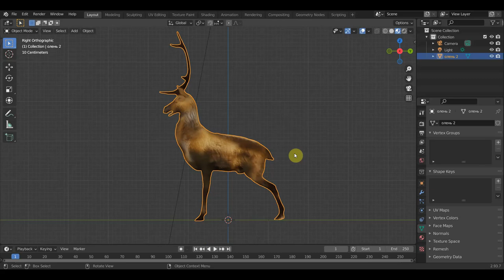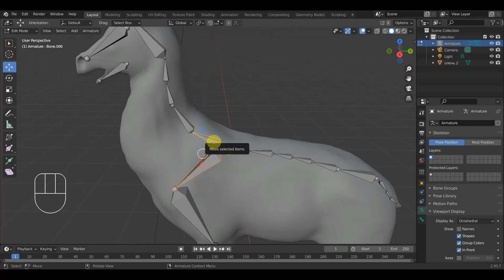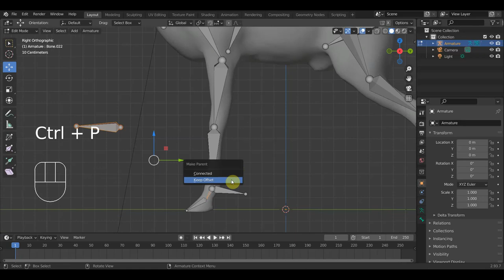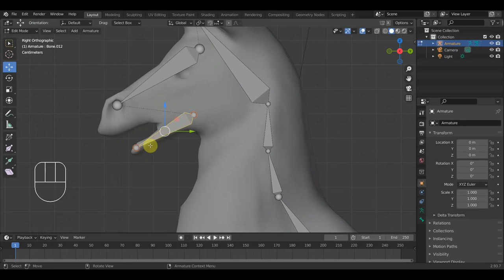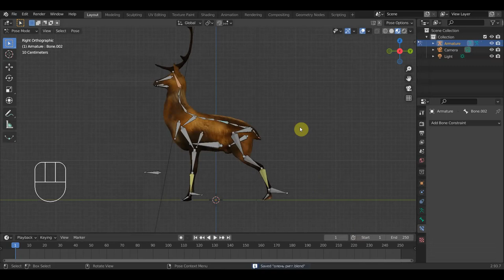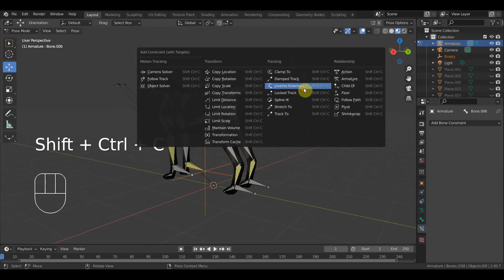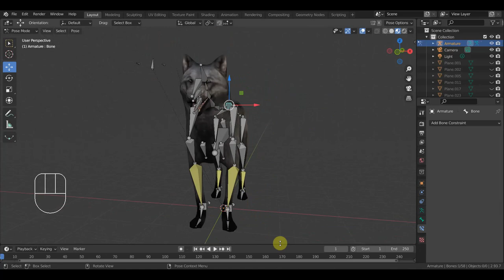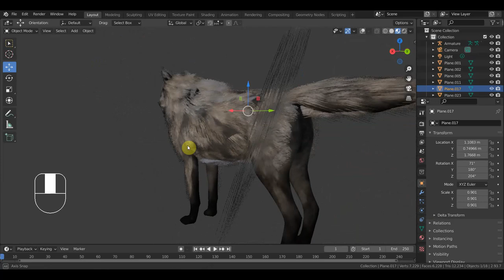BLENDER 2.93 Ригги для Оленя и Волка